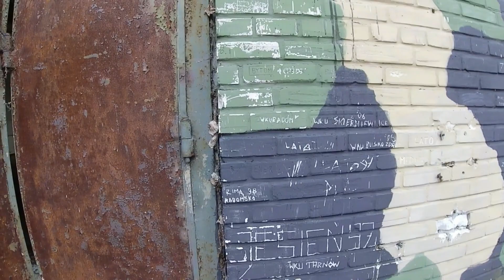Vlog034 - poligon - URBEX projekt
Oceń ten materiał oraz zostaw komentarz!